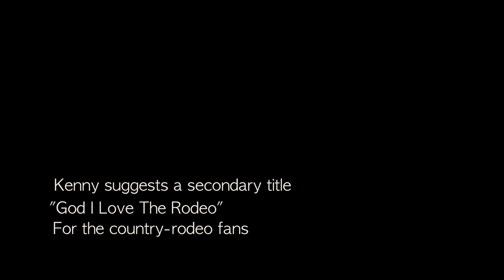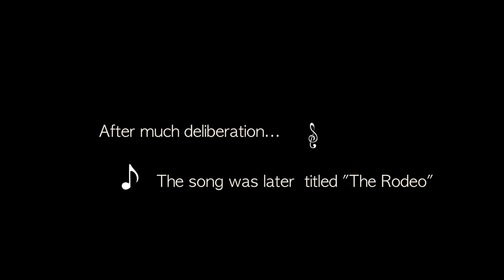Blue Sky Riders All Access Pass: Writing of "The Rodeo"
Blue Sky Riders is Kenny Loggins, Georgia Middleman, Gary Burr.